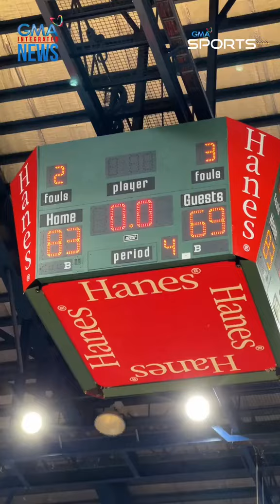NCAA Season 99 Juniors Basketball Tournament: Letran Squires vs EAC Brigadiers